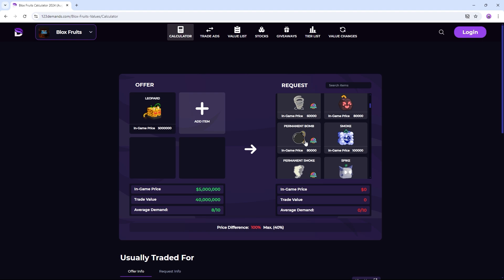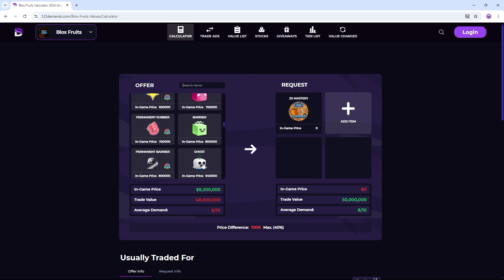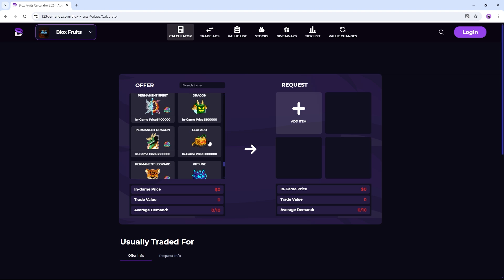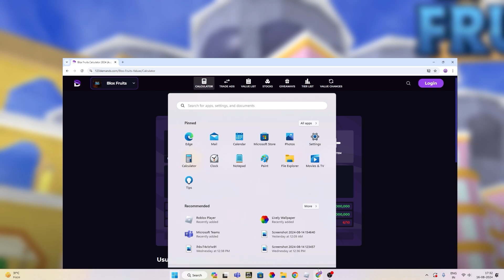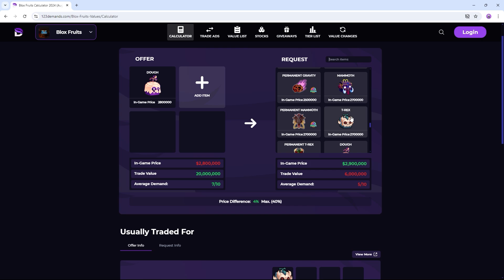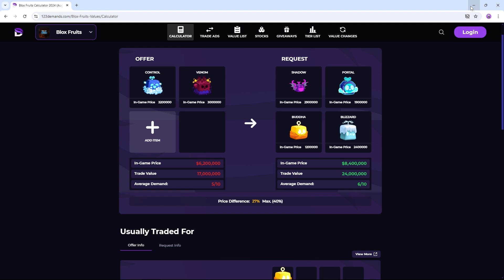Trading Leopard Fruit For 24 Hours In Blox Fruits | HINDI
Trading Leopard Fruit For 24 Hours In Blox Fruits

Definitely not solo leveling in roblox blox fruit